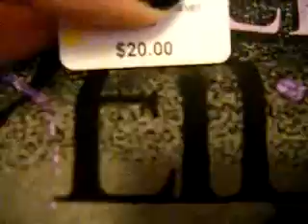New Stuff!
yupp